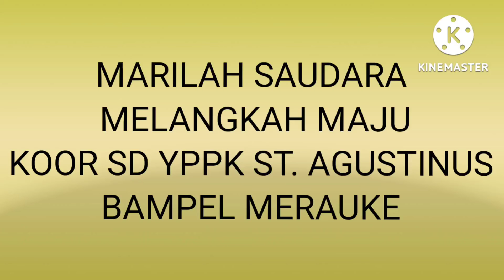MARILAH SAUDARA MELANGKAH MAJU